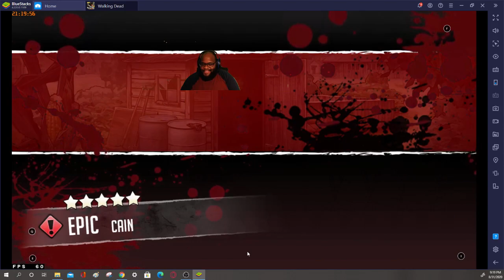Walking Dead RTS: August Pulls